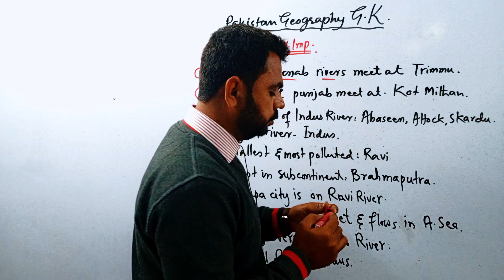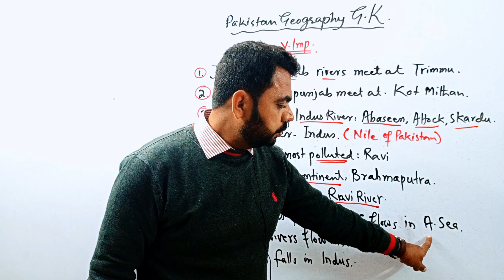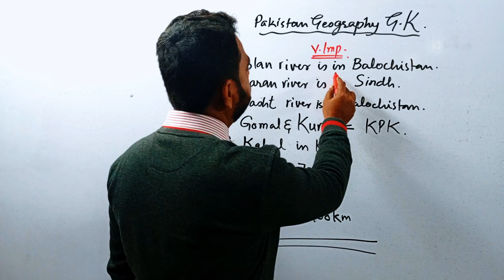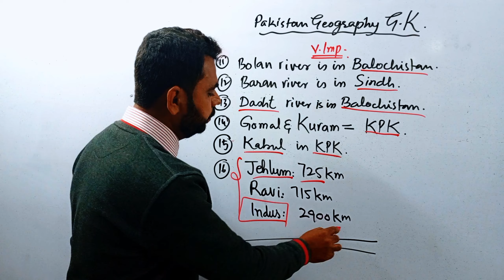Pakistan Rivers GK | Pakistan Rivers General Knowledge by Sir Hazkeel Murtaja Sarki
🌊 Embark on a riveting journey through Pakistan's diverse river systems with our latest video! 🗺️ Join us as we meticulously examine the map of Pakistan, dissecting the intricate network of rivers that crisscross the landscape, shaping the country's geography and playing a pivotal role in its ecosystems.

🇵🇰 Discover the lifelines of Pakistan, from the mighty Indus River, the country's longest and most significant waterway, to the various tributaries that contribute to the nation's rich hydrology. In this video, we provide a detailed explanation of each major river, shedding light on their origins, courses, and the regions they traverse.

🔍 Key Points Covered:
1️⃣ Indus River: Unravel the significance of the Indus, tracing its path from the Tibetan plateau to the Arabian Sea, and learn about the crucial role it plays in agriculture and the overall economy.

2️⃣ Jhelum, Chenab, and Ravi Rivers: Explore the tributaries that feed into the Indus, understanding how these rivers contribute to the country's water resources and irrigation.

3️⃣ Sutlej River: Delve into the Sutlej's journey through the Himalayas and its impact on the landscape as it merges with the Indus.

🌐 Gain a holistic perspective of Pakistan's hydrography, and comprehend how these rivers shape the topography and climate of various regions. Whether you're a geography enthusiast, a student, or someone curious about Pakistan's natural wonders, this video is your passport to a comprehensive understanding of the country's river systems.